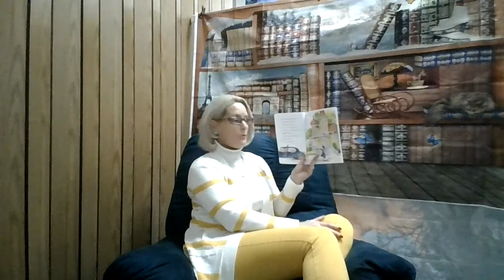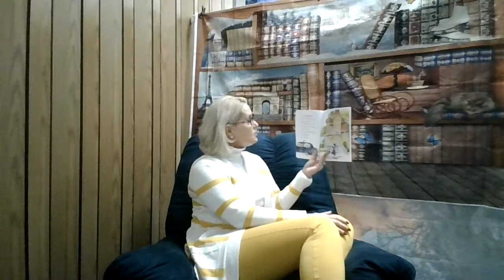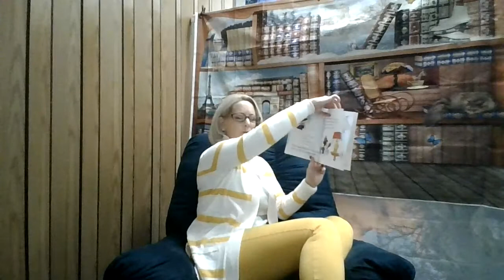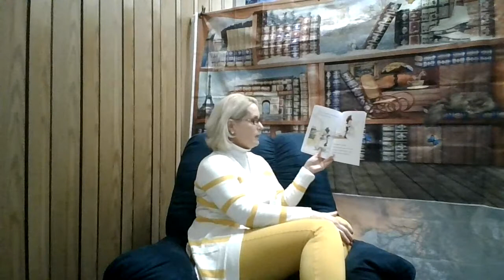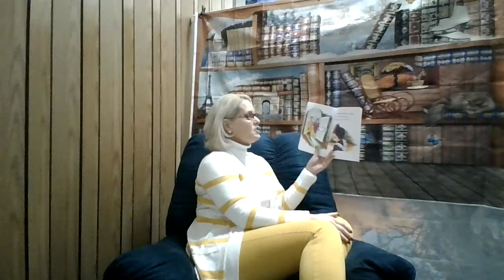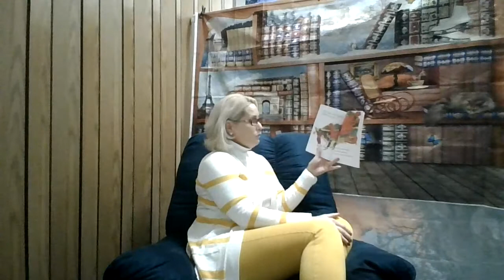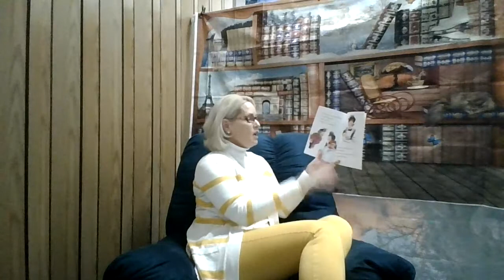Amelia Bedelia By: Peggy Parish & Pictures By: Fritz Siebel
Elwyn's Reading Corner With Kerry!